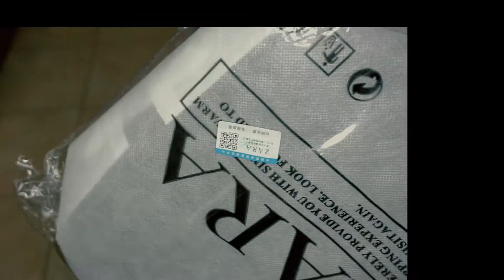Сумка Zara с Алиэкспресс, распаковка, короткий обзор, промокод на скидку и ссылка в описании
Сумка представлена по ссылке в 4 расцветках- чёрная, чёрная с принтом "микки-маусы", белый и насыщенный винный цвет.
Продано 17
Отзывы 10
Размер сумки оригинальный 21*27*10 см

Кто ещё никогда не покупал на Алиэкспресс, держите промокод на скидку 250/1000 рублей 👉 DEC4556 он действует для всех новых пользователей из России и СНГ, вводится в специальное поле при оформлении заказа.